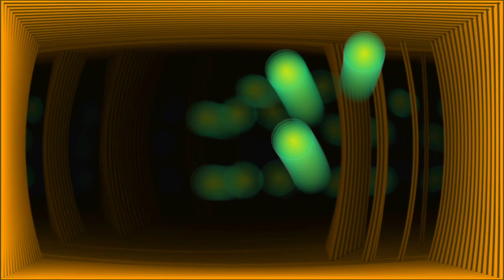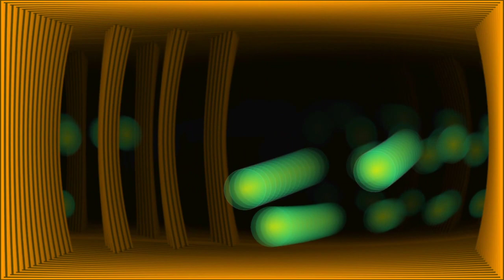Strobe Man - Electro Workout (Full Mix) 🇬🇧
Strobe EP 1
Label:             Pure Bass Records
Format:          Vinyl, 12", EP, 33 ⅓ RPM
Country:         UK
Released:      1992 & 91
Genre:            Electronic

Visuals
hexcollie - Hypnobox